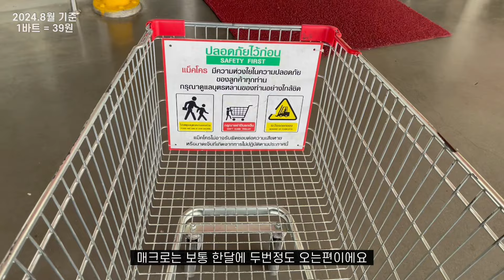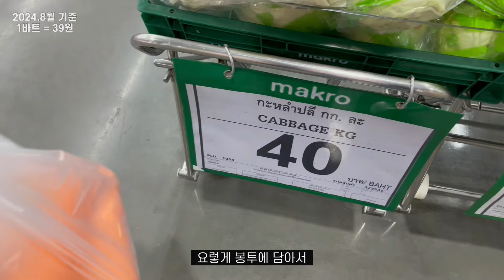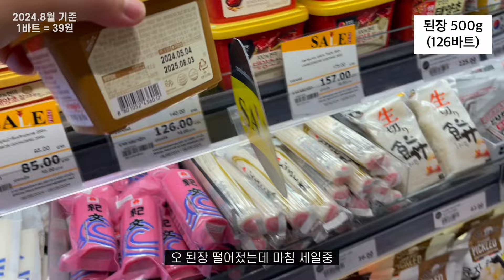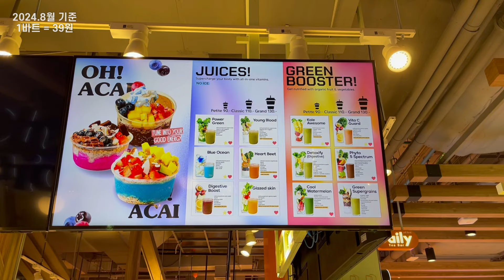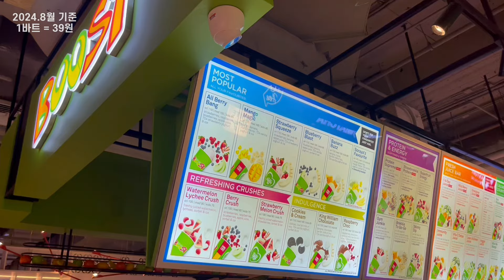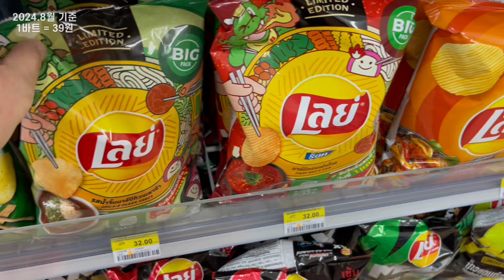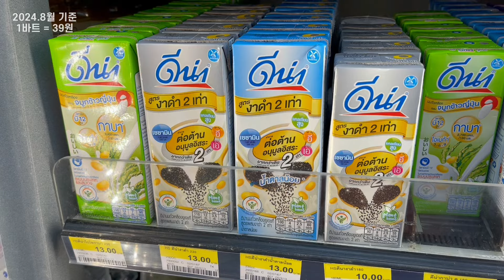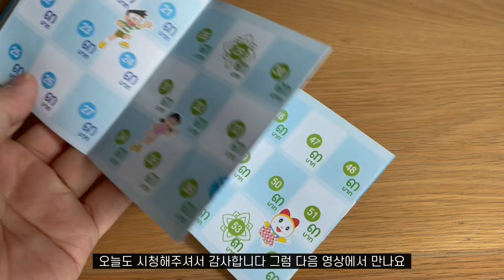🇹🇭 방콕교민의 8월 태국마트 장보기 모음 | 태국물가 참고하세요 매크로 고멧마켓 세븐일레븐 스탬프행사안내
안녕하세요
오늘은 지난 8월 장보기 영상을 모아봤어요
제가 주로 가는 매크로와 고멧마켓, 세븐일레븐 모음집입니다
풍성한 한가위 연휴 보내세요 ❤️